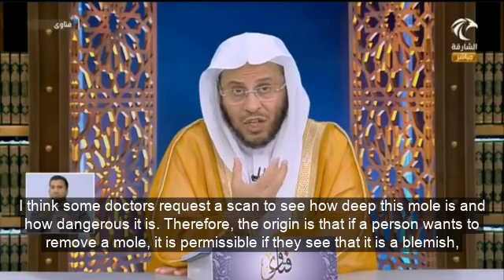Is it permissible to remove moles from the face?